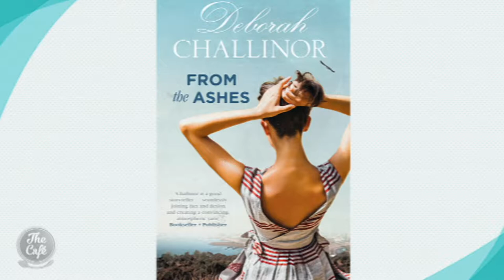Deborah Challinor On "From The Ashes"